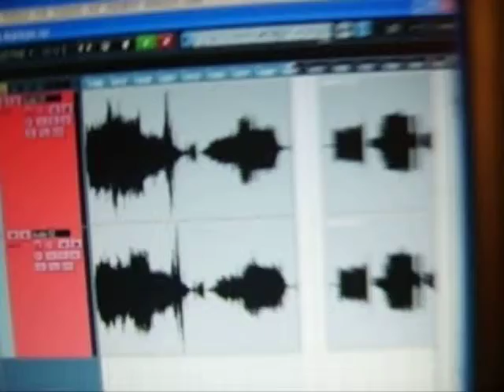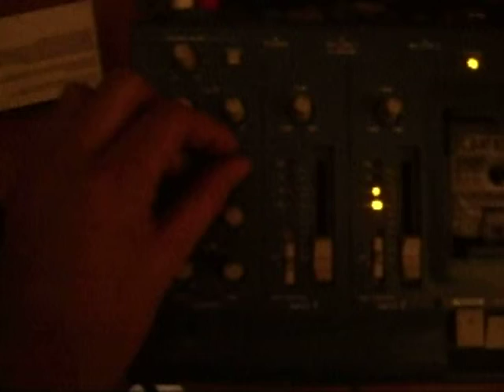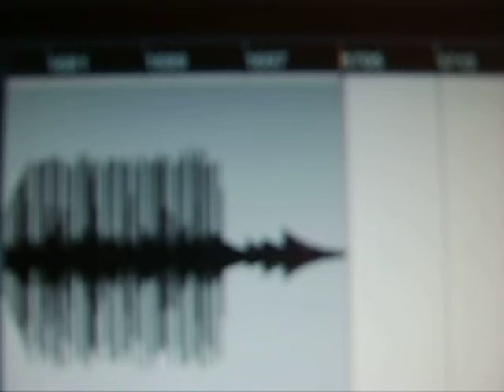digitalizando frecuencias tascam02.mov